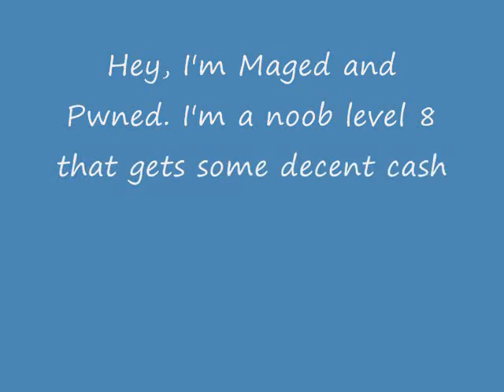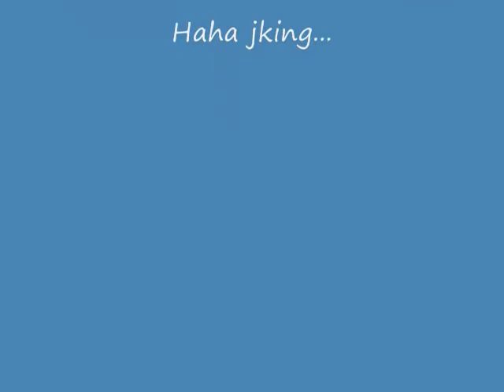Aqworlds How to make fast money (NO HACKS OR DOWNLOADS NEEDED)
All you have to do is go type in "join portalundead". Then, do the quest fire gem with the girl at the portal and kill the Skeletal Fire Mages until you get one. Then, return it to her, she'll give you a staff called "Burn It Down". You can keep it, but it sells for 12.5k gold so I would sell it (BUT THAT'S JUST ME!).